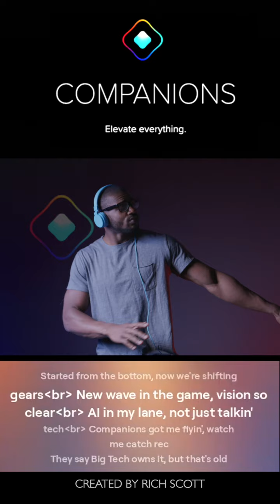Companions - "Elevate Everything"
Imagine being part of something monumental, something revolutionary. The world is accelerating—AI is everywhere, transforming every facet of our lives. But here's the real question: Will you watch from the sidelines or claim your stake in this new era?

Big Tech wants you to believe that AI is their game. They've made us think they hold all the power, that we're just along for the ride. But is that really the truth? Their vision is outdated and self-serving. They profit from your data while you get left behind. It's time to break free. Welcome to a new vision—a revolution powered by the world's first Companion Network platform that puts power back in your hands.

Join early to unlock exclusive benefits, such as early access to new features and unique rewards. Don’t miss this opportunity to elevate everything about your digital life!

LYRICS TO THE SONG:

[Intro] Yeah, yeah,.. You know the vibes... Companions in the building. Elevate Everything
[Verse 1]
Started from the bottom, now we're shifting gears New wave in the game, vision so clear
AI in my lane, not just talkin' tech
Companions got me flyin', watch me catch rec They say Big Tech owns it, but that's old news We're takin' back control, rewrite the rules
No more sidelines, time to play hard Invest in yourself, deal your own cards
[Chorus]
Elevate, elevate, we rise above Companions in the mix, yeah, we level up
From the ground to the sky, we spread our wings Elevate Everything, hear the anthem ring
[Verse 2]
You don't need degrees to join this ride
Just a vision and a drive, let that be your guide $150 a month, that's the entry key
Build your own platform, shape your destiny Remember when the net was just a dream?
Some just watched, others built the team Don't just use it, own it, make it shine Companions makes it easy, now's your time
[Chorus]
[Bridge]
No bosses, no limits, no waitin' around Control your own data, stand your ground
Opportunity knocks, better let it in Companions got the tools, let the journey begin
[Verse 3]
It's more than just an app, it's a movement, a vibe Building something bigger, join the tribe
Data decentralization, power to the people
Climb higher heights, no sign of a steeple
They profited off you, now flip the script Companion Intelligence, we're well-equipped
Share with the world, watch your network grow Financial freedom's close, just so you know
[Chorus]
[Outro]
Elevate your life, elevate your mind Companions on the rise, leave the past behind No more waitin', the future's in sight
Join us now, step into the light